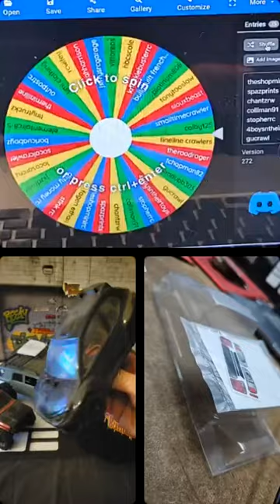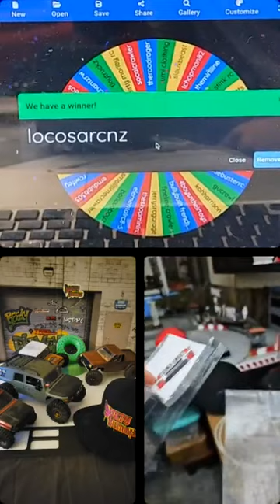Micro Mondays 9/11/23 | Axial 4 Door Powerwagon SCX24 and Trailer! LGRP, RC Supremacy, Mini HiLow!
Welcome back to another episode of micro Mondays with @rcsteve710 @durtmcgurt_rc @hafaloha_rc . Your place to be to get the latest scoop on Micro RC news, products, and community events that happened over the past week.

Big shout-out to @rcsupremacy for hopping on the show to bless the micro community with a lexan Hilux body! We also dive into the micro drift RC world. Appreciate you brotha!

@axialadventure just released the new SCX24 4 Door Power Wagon and SCX24 Trailer! This is the latest hardbody SCX24 featuring scale details and functions, also a trailer to tow those extreme builds!

@littleguyracingparts new brass Super 8 axle housings now available. Also the new white anodized Cyclone Beadlocks!

@prolineracing just announced new 50m big bore shocks designed for the AX24 platform. Long travel guys will now enjoy smooth dampening shocks! Also officially available for preorder 1.0 Maxxis TPDs.

@shrinkrc new scale accessories for the TRX4M K10 such as full interior and toolbox! We can't wait to see what's best from shrink for the micro world.

@hyght_rc Mini HiLow is here and we take a look at it hands on. Pair it up with some RCS710links for the ultimate performance!

@injora new Trailer for TRX4M with luggage now available.

Thank you to all who tuned in tonight and we appreciate all who get to enjoy the replay of Micro Mondays! This is the perfect way to get into the hobby and grow the RC Community. Catch you next week. 🤙